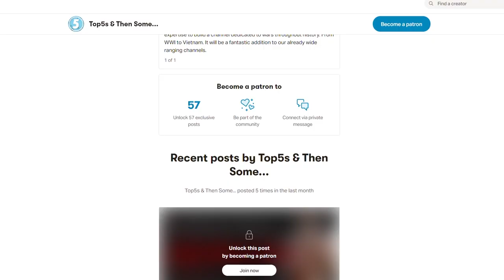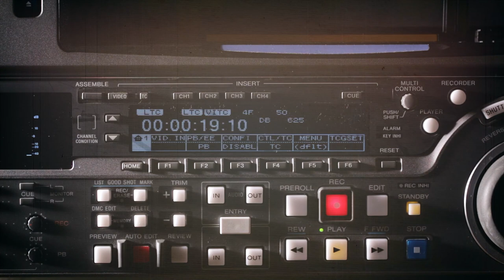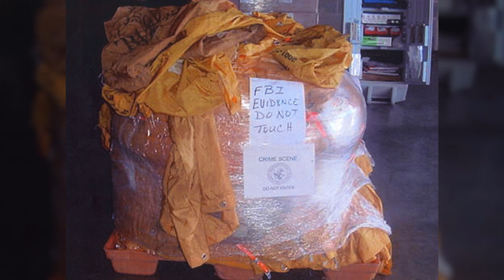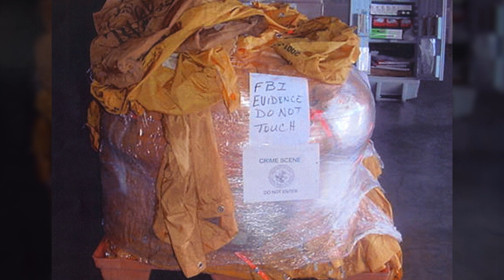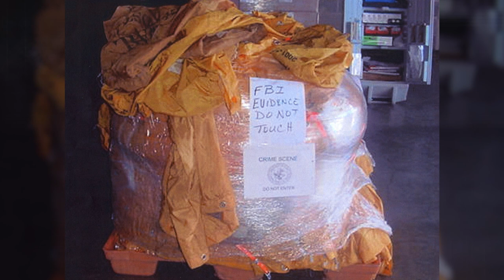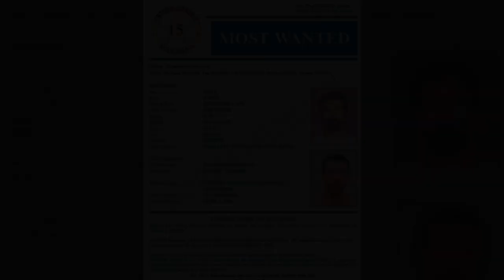The Man Who Mailed Himself Out of Jail...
Richard Lee McNair’s audacious escapes have made him a household name in both the U.S and Canada. Ultimately his escapes mean he will almost certainly spend the rest of his life at ADX Florence. He is imprisoned in a 12-by-7-foot concrete cell, with little access to the outside world... Here we look at McNair's infamous escape attempts - successful and unsuccessful, as well as the crime that resulted in his prison sentence in the first place.

0:00 Introduction
3:36 Murder of Jerry Thies
6:34 The Breakthrough
9:20 Conviction
10:04 Breakout Attempt #1
11:43 Breakout Attempt #2
14:13 Life on the Run
15:00 Breakout Attempt #3
19:00 A Lucky Escape
24:39 On the Run in Canada
26:16 Capture
28:50 Rest of his Life

Fancy yourself a horror story writer? Send in your stories to be in for the chance of being featured on the channel. The scarier the better!